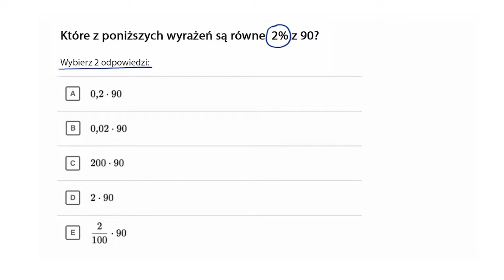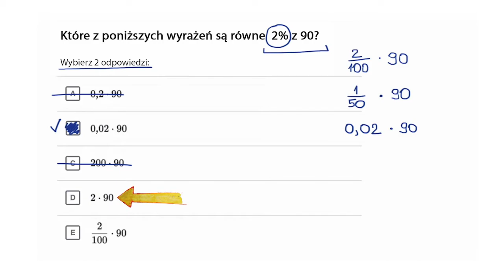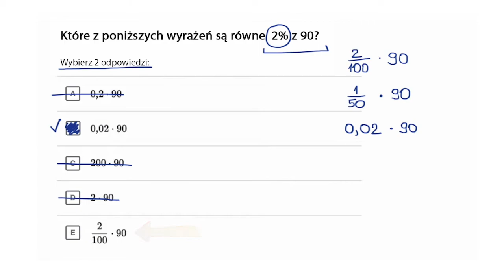Różne sposoby zapisywania procentów